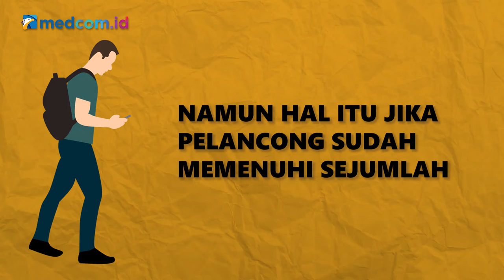[Cek-ceki] Singapura Hapus Semua Prosedur Pencegahan Covid-19? Cek Faktanya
Beredar sebuah narasi bahwa Singapura menjadi salah satu negara yang membatalkan semua protokol pencegahan Covid-19. Narasi ini beredar melalui grup WhatsApp, baru-baru ini.

Benarkah demikian?